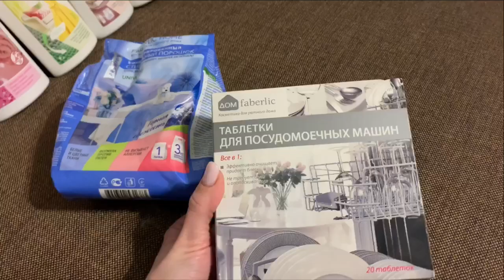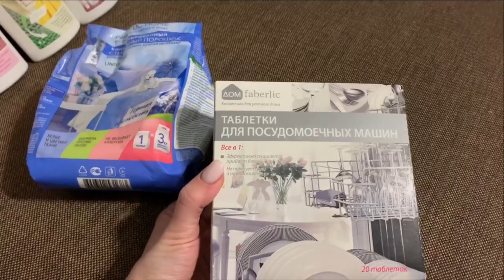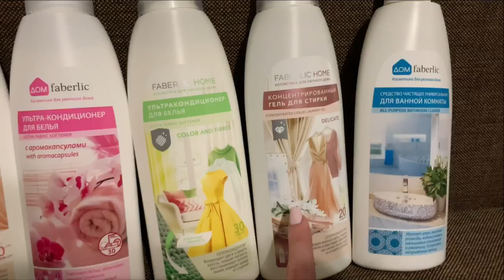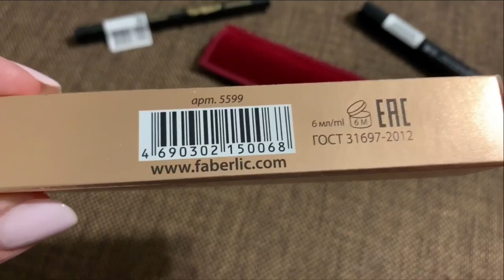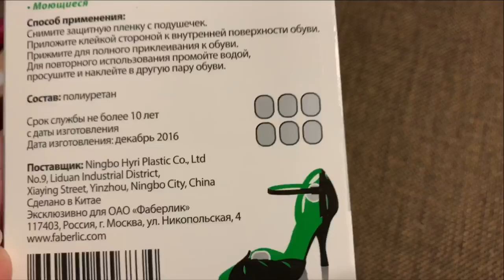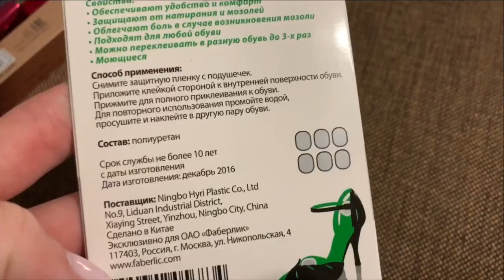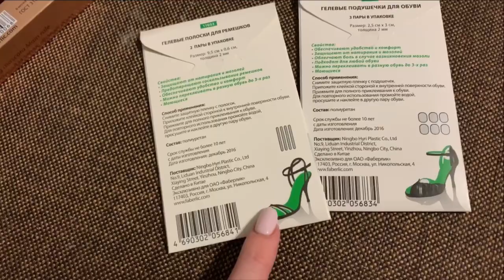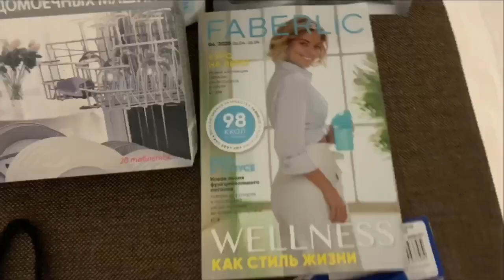ВЛОГ/ГОТОВИМ С ДЕТКАМИ БУЛОЧКИ/ФАБЕРЛИК/ПРОГУЛКА НА ФИНСКИЙ ЗАЛИВ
Концентрированный гель для стирки особых тканей
Артикул: 11840
Ультракондиционер для белья «Защита цвета и волокон»
Артикул: 11851
Ультракондиционер для белья 2 в 1 "Орхидея и кашемир"
Артикул: 11850
Ультра-кондиционер для белья с аромакапсулами
Артикул: 11037
Водный спрей-освежитель воздуха "Весенние цветы"
Артикул: 11810
Водный спрей-освежитель воздуха "Свежесть фруктов"
Артикул: 11332
Водный спрей-освежитель воздуха "Тропический бриз"
Артикул: 11326
Губка-блеск для гладкой кожи бесцветная "
Артикул: 11432
Таблетки для посудомоечных машин
Артикул: 11060
Средство чистящее для ванной комнаты универсальное
Артикул: 11220
Шампунь и гель для душа 2 в 1 для детей
Артикул: 2355
Концентрированный стиральный порошок универсальный «Горная свежесть»
Артикул: 30023
Витаминное жидкое мыло Клюква и земляника
Артикул: 2361
Витаминное жидкое мыло Манго и папайя
Артикул: 2365
Гелевые полоски для ремешков
Артикул: 11053
Гелевые подушечки для обуви
Артикул: 11052
Моделирующая тушь для ресниц
Артикул: 5599
Стойкая подводка для глаз
Артикул: 5567
Тушь для бровей
Артикул: 5259
Майка на узких бретелях
Артикул: 800290
Нижнее бельё мужское
Артикул: 834642
Трикотажные шорты для мальчика, цвет ярко-голубой
Артикул: 197529
Трикотажные шорты для мальчика, цвет светло-серый меланж,
Артикул: 197565
Футболка для мальчика
Артикул: 524828